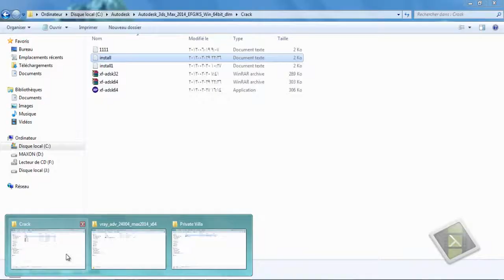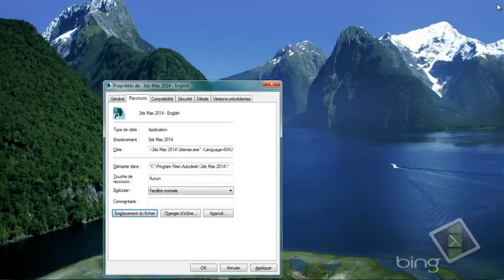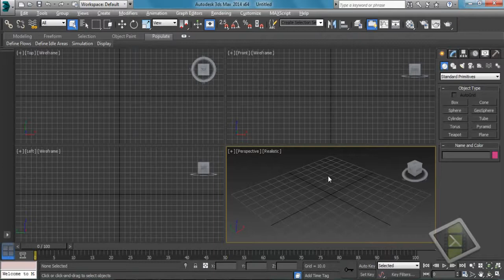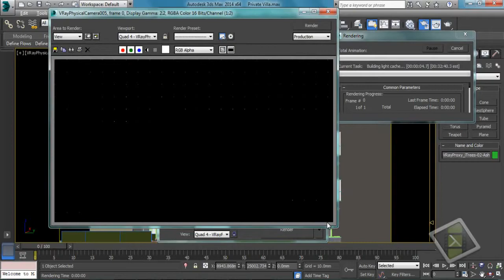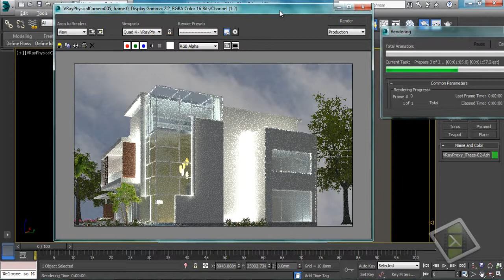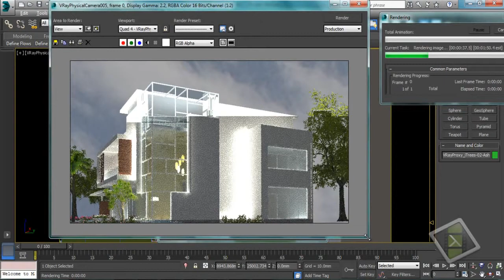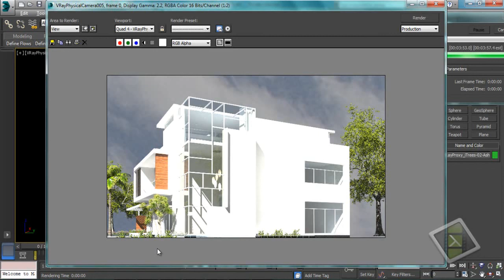VRay 2 40 04 for 3DS Max 2014